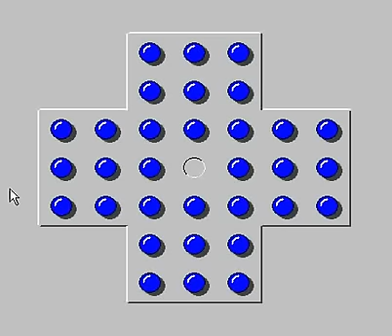How To Solve The Peg Solitaire Puzzle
The object of Peg Solitaire is to finish the game with only one peg remaining on the board, preferably in the centre hole. You can remove a peg by jumping over it with another peg. Only certain jumps are legal: you must jump horizontally or vertically, and you can jump only one peg at a time. Here is one of the most genial solution in the allocated 31 moves.